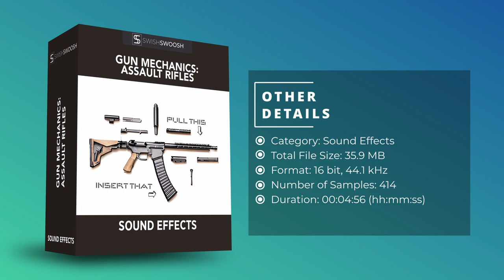Gun Mechanics: Assault Rifles Sound Pack for Game Developers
📣SwishSwoosh Presents!
Introducing the Gun Mechanics: Assault Rifles Sound Effects Pack, an indispensable collection of precisely captured mechanical sounds for an unparalleled warfare gaming experience. From the satisfying clicks of magazine insertion and removal to the precise clunks of weapon adjustments, this pack offers a diverse array of sounds, encompassing the most common weapons found in modern combat games.